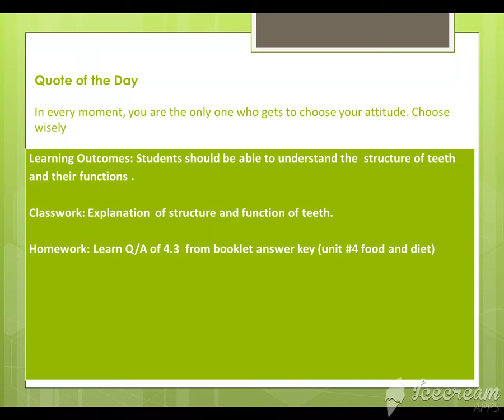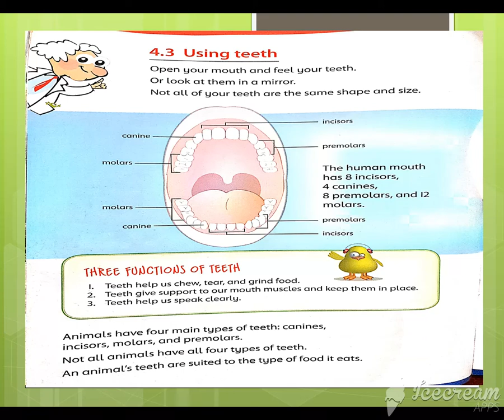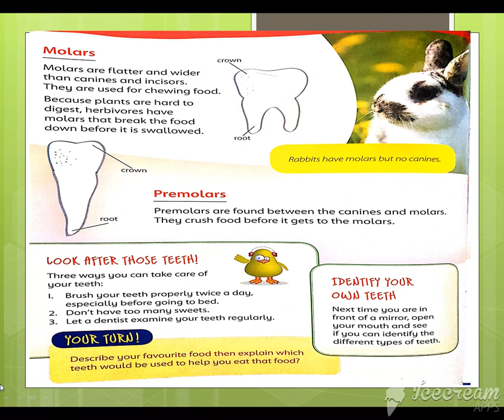G 3 Scienc 20 jan part 1